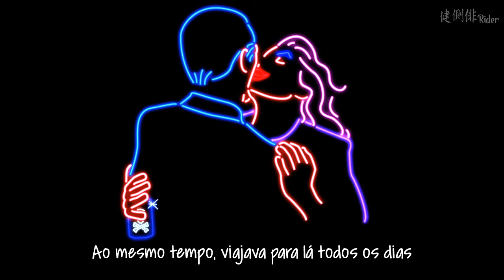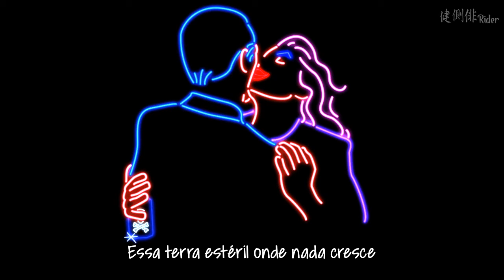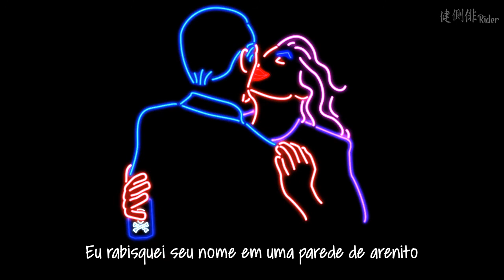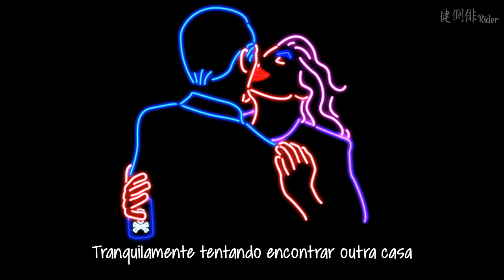El Misti - The Rose That Poisoned The Ground (Legendado)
⇝ Legendado por 疲れたRider

⇝ Artista
Kate Hush

⇝ Letra
There’s a path I walk when I’ve lost my way
At one time I travelled there every day
The flowers were wild and the beauty untamed
But once you walked it with me everything changed

Now it’s a place where colour goes to die
The ground is fickle and the river is dry
This barren land where nothing grows
Is dominated by a powerful rose

It’ll never wilt
And it’ll never cease

She stole my peace, my release
She’s the thief of all my dreams
Where I’ve been, what I’ve found
Beware of the rose that poisons the ground

Larger the deception, the harder I’ll fall
I scratched your name on a sandstone wall
Next time I go there I hope I find
That I can walk on by and leave you behind

The rose showed its thorns like a demon with teeth
Above it hangs a rope from a rotten tree
Tranquility will have to find another home
And I’ll walk that path on my own